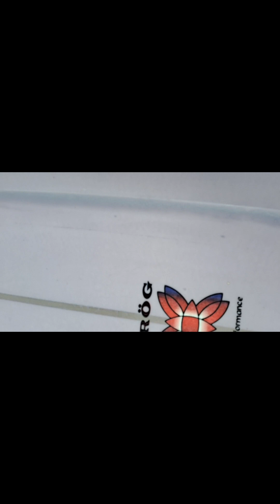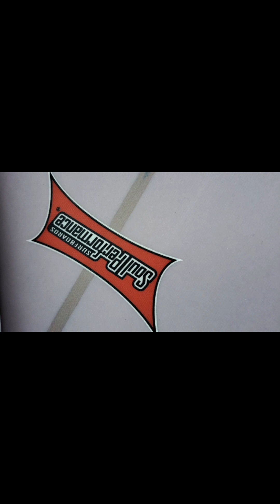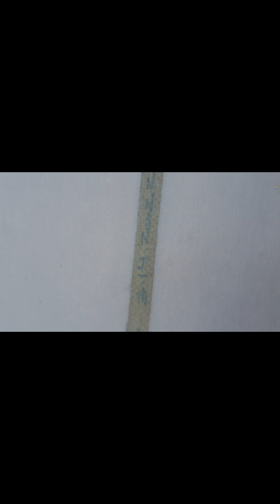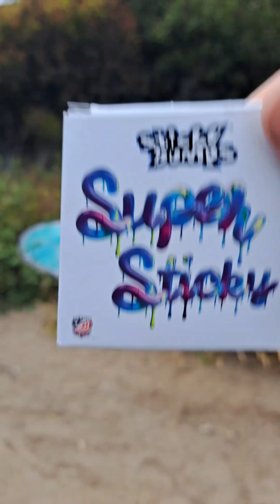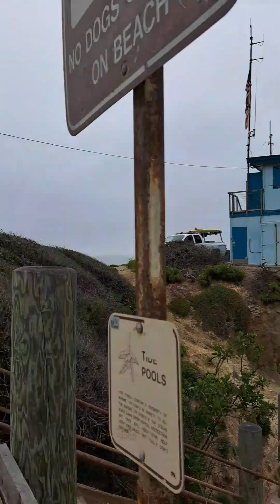Test Driver in Paradise. Testando Longboard 9'6, surfando no paraiso natural.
Brog Surfboards, is your place to get the Soul Performance customized boards.

Testei a 9'6 Longboard shapeada pelo Mark Brog, que foguete, toda moderna e funcional. Aqui na parte Sul de Los Angeles, aqui na nova casa vc encontra de tudo sobre pranchas, quilhas e acessorios, se precisar de reparos ou treinamentos de surf para evoluir vem fazer parte dessa familia surf.

Quer uma Nature Boards USA Longboard ou pranchinha vc encontra aqui tbem valeu !!! Aloha⚡️🌊🤙🏼

longboard surf usa
best boards usa
surfs paradise
surf coaching
new boards
used boards
Ding repairs